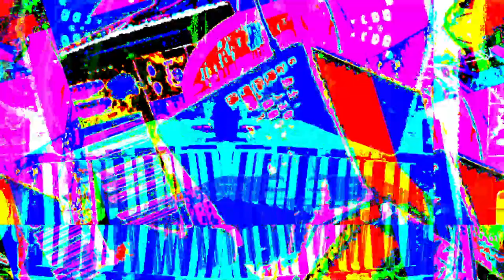[EPILEPSY WARNING] Live Performance of music & video visuals going on here in my desktop feed.